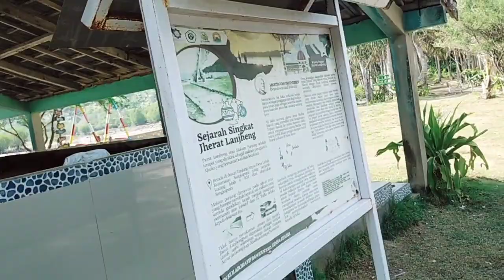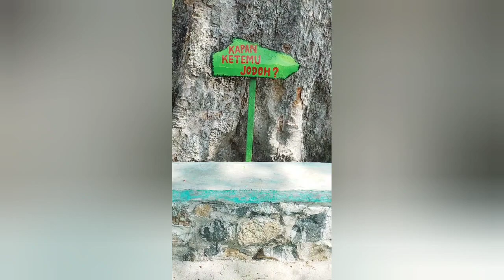salah satu makam sejarah di pulau Bawean(Gresik)@CAKANG_KREATIF